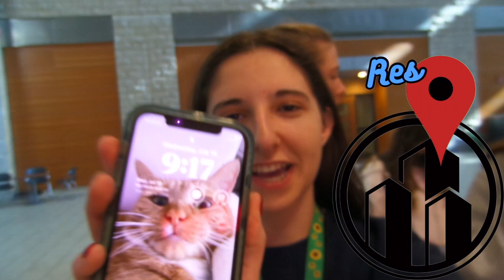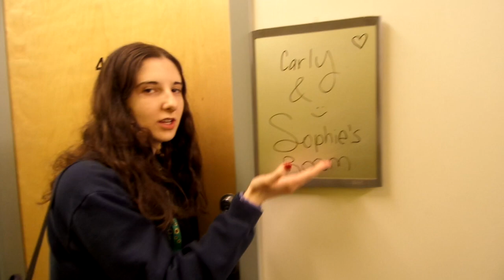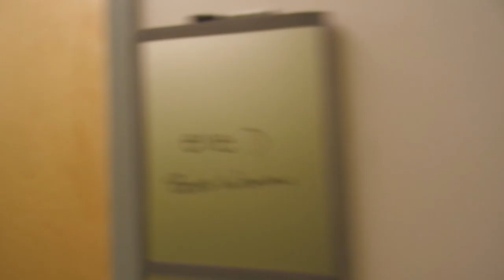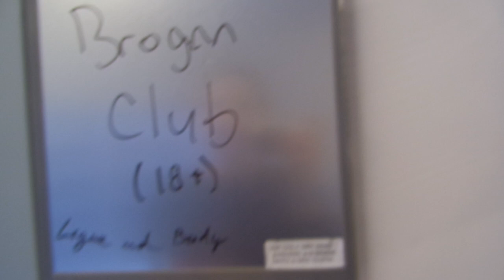Training Day! Nationals 2023 Vlog Day 2!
Check out MikeCini's Channel: @Mikecini

FAQs

21

Trampoline Level?
National 5

DMT Level?
National 7

♡ Carly ♡